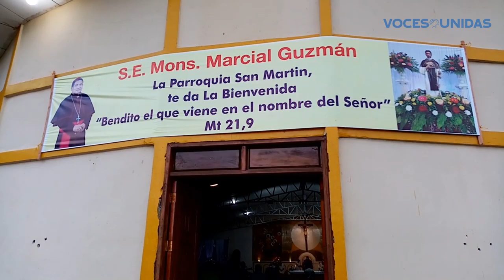Alistan recibimiento al nuevo Obispo de Chontales